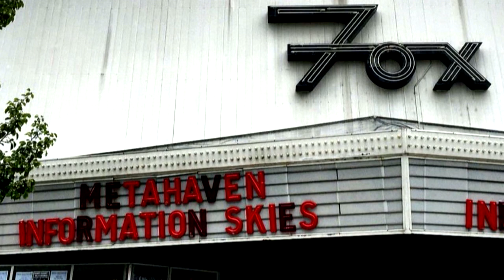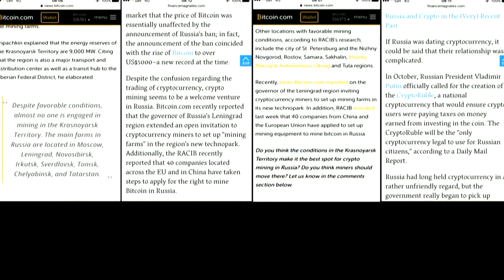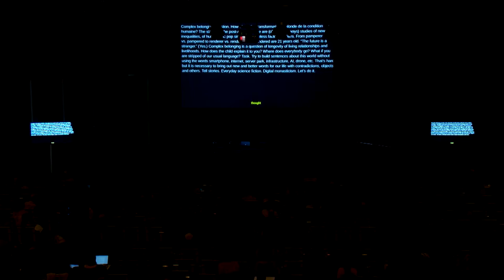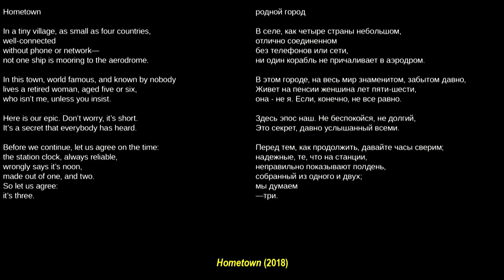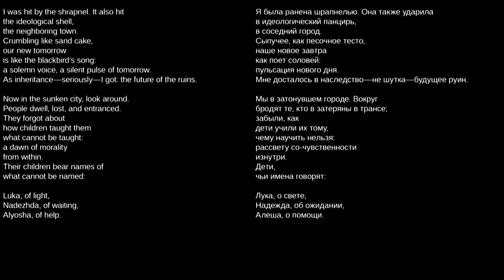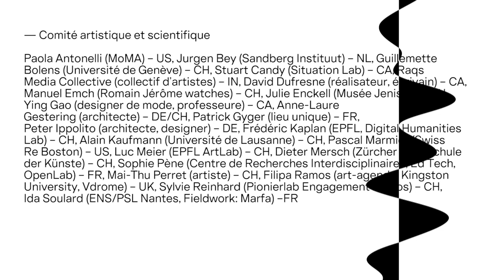METAHAVEN – NARRATIVES OF A NEAR FUTURE